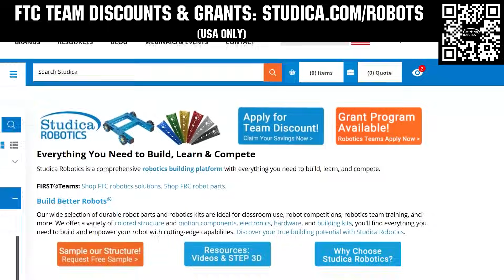Match 1 | DECODE | Robot in 30 Hours